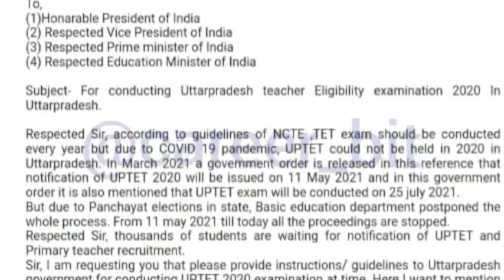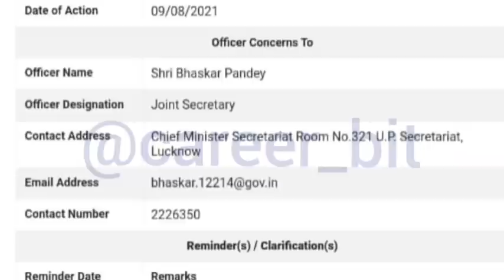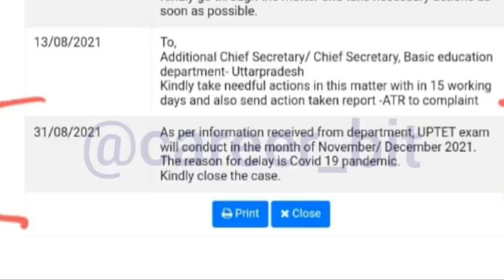UPTET 2020 EXAM DATE UPDATE BY UP GOVT|UPTET 2020 LATEST NEWS|CAREER BIT|TET